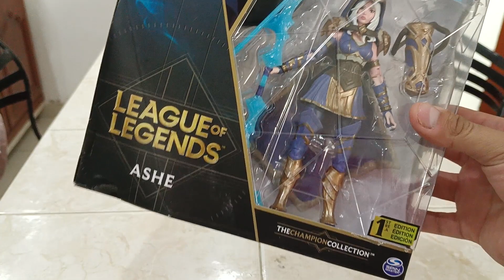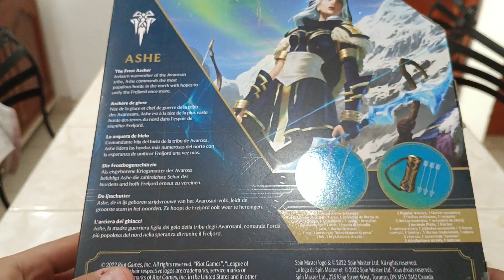League of Legends | Ashe | Spin Master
Esta linea no la conocía, espero aún la sigan produciendo para ver qué otras figuras nos ofrecen.